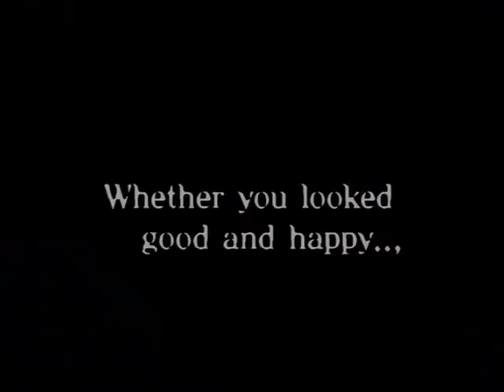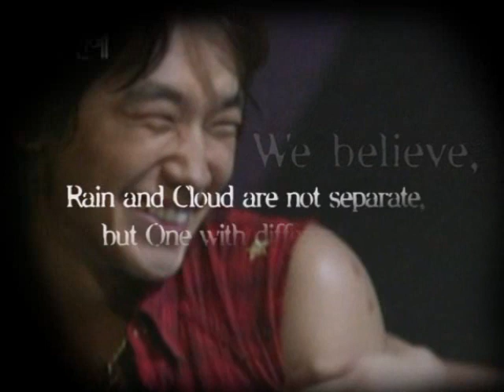Not a single day...,( harudo)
Whether you looked good and happy.., sick or sad..
not a single day ,
have we passed without thinking of you.

We believe,,
Rain and Cloud are not separate, but One with different names..

we always are with you..